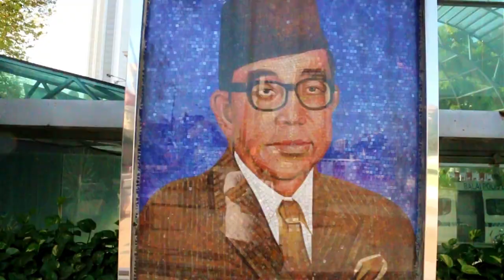Malaysia History Minute: Dataran Merdeka aka Merdeka Square! Must see Kuala Lumpur History!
In today's Malaysia History Minute, I take you on a quick tour of Merdeka Square, a very important place in Malaysia's history. This is where Malaysia first proclaimed it's independence. Now, it is a must see tourist attraction in KL.